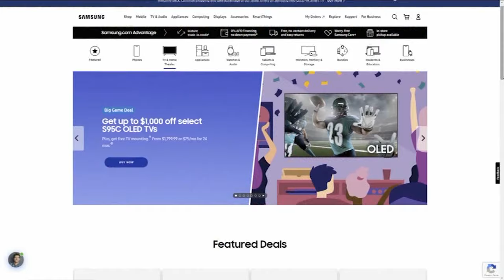Best bets for February: Winter clothing, jewelry, TVs, appliances